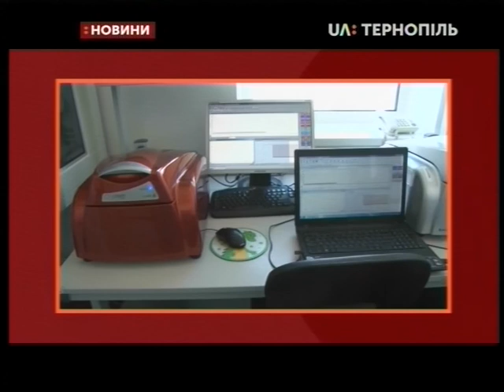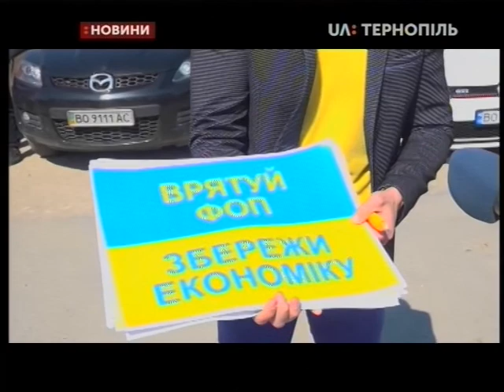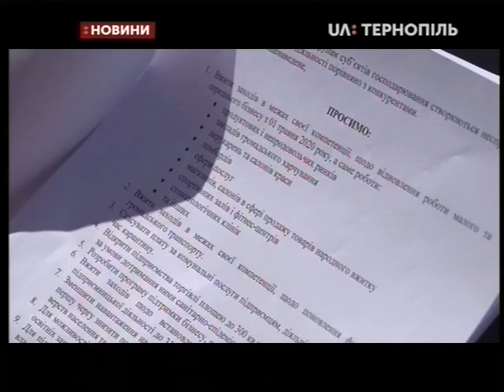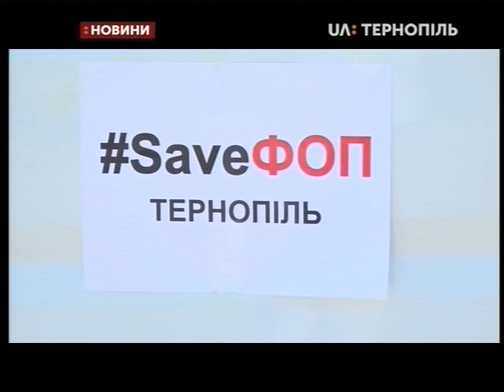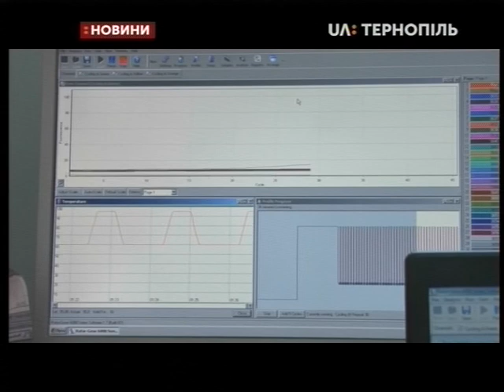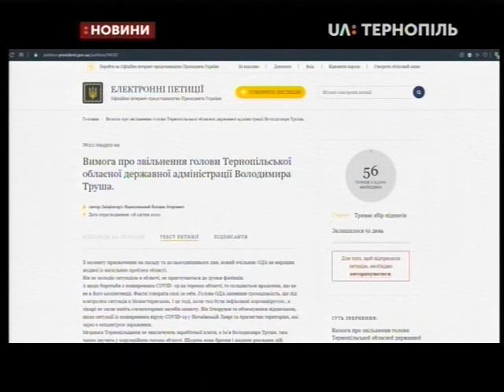28.04.2020. Новини. 20:30